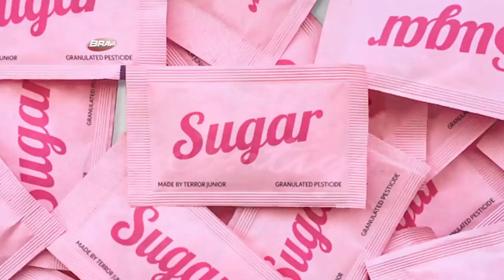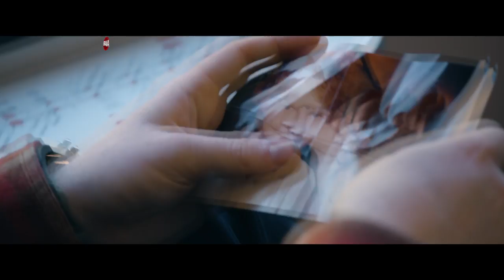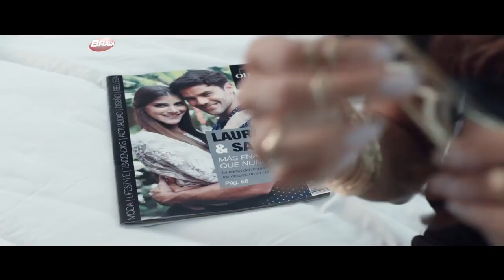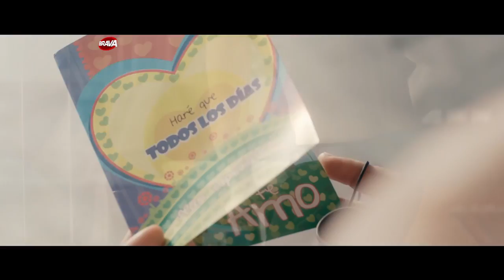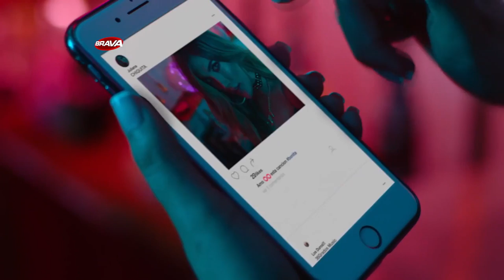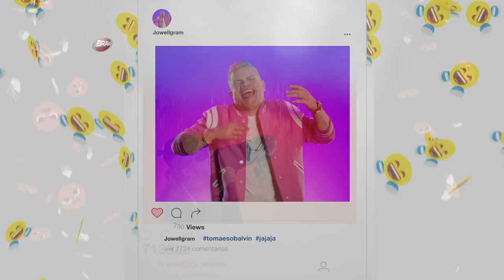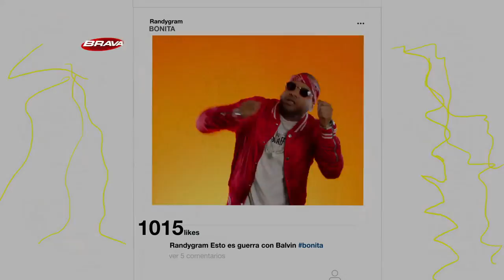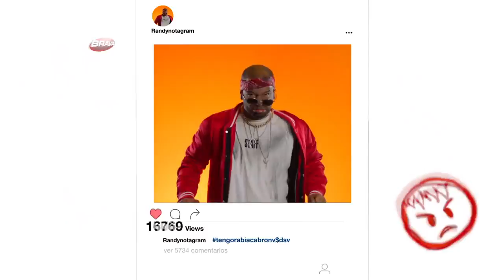BRAVA al Medio día